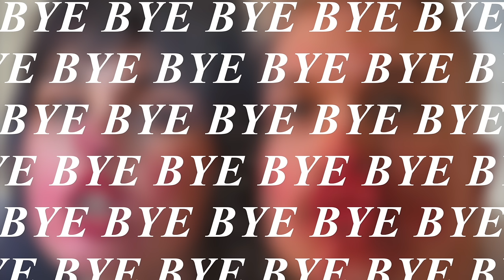We're worried about Amanda Bynes... | Talk Nasty to Me - Ep 5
Nicole and Jake go to church, missed Saltburn because of it, discuss Love Has Won, slurs and OCD, and also Amanda Bynes new podcast.

Follow Nicole: @nicolerafiee
Follow Jake: @jakethatcher_